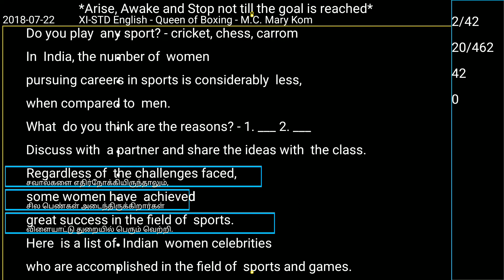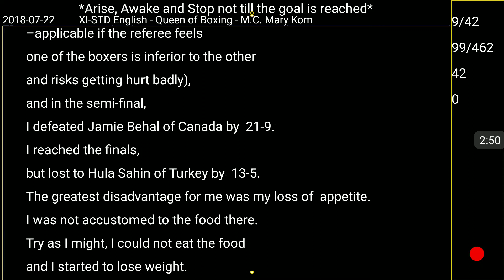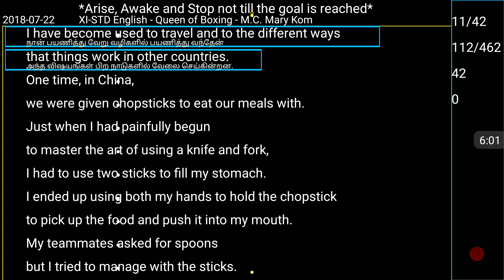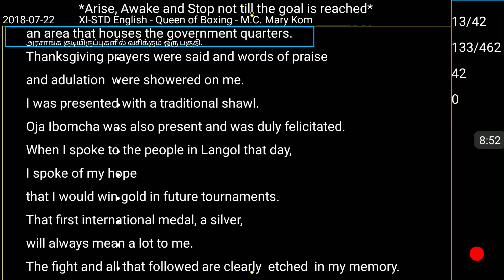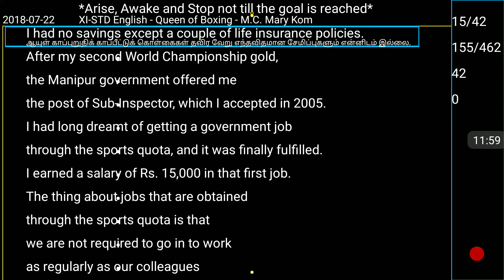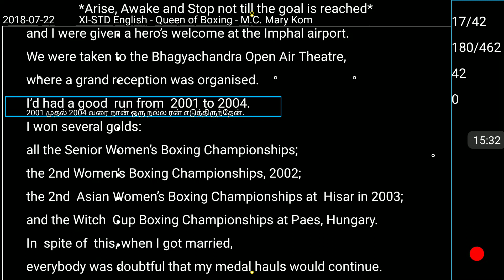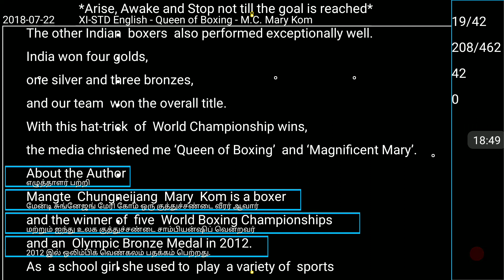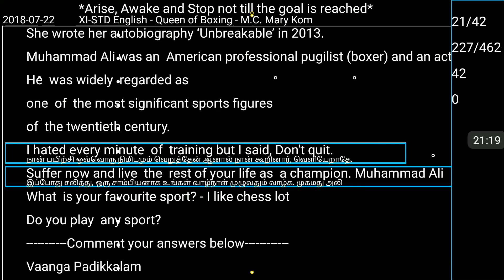New 11th English - Queen of Boxing - Prose part 3